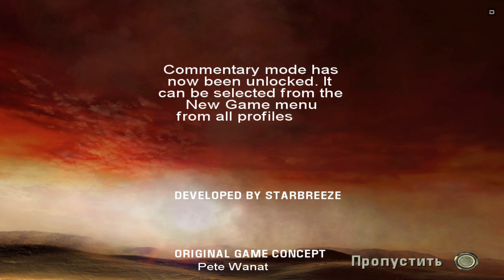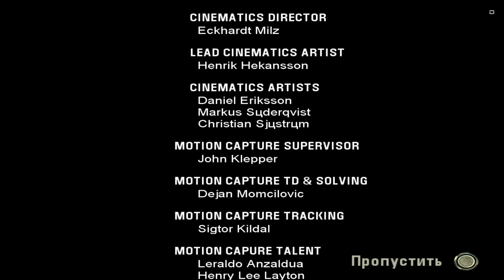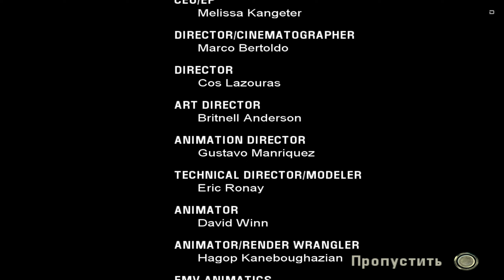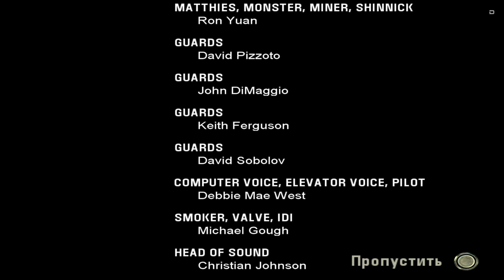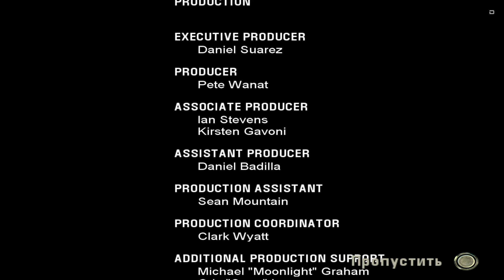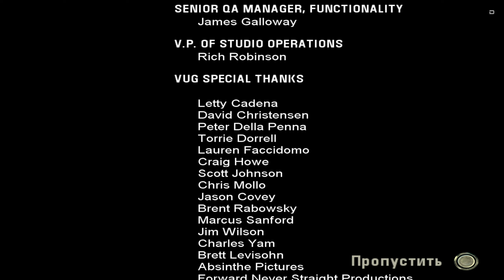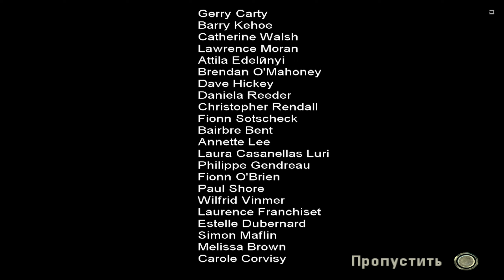Прохождение The Chronicles of Riddick: Escape from Butcher Bay (2004) (Часть 3) (Финал)